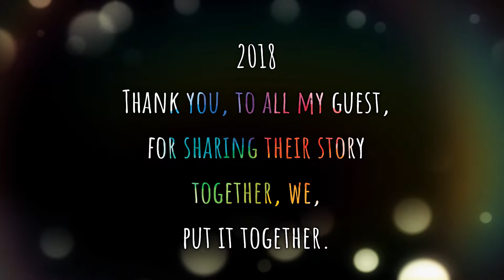2018 A Year In Review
So grateful to all my guest during the 2018 season.
Your stories helped make this a great year.
You helped put it together.
Also, Mr Moyers, at Abnormal Entertainment, THANK YOU SIR, for your support, patience and keeping me on the air all these years.
My boyfriend, Christian Ramirez, for supporting me in all my crazy endeavors.
Here's to putting it together in 209!!!